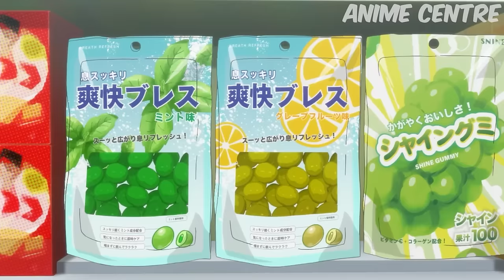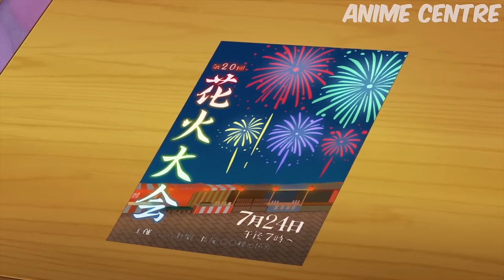Ugly Boy Gets Bullied By His Crush But He Secretly Likes It!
Welcome to Anime Centre! We're all about your favorite anime. Get quick recaps, meet cool characters, and stay up-to-date.